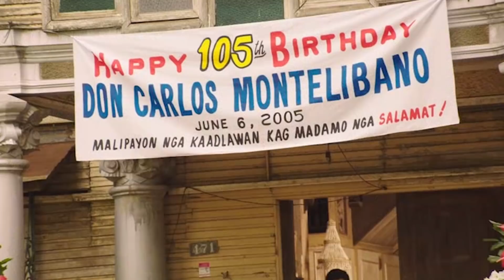Audrey and Tristan's love story | Everyday I Love You | Movie Clips